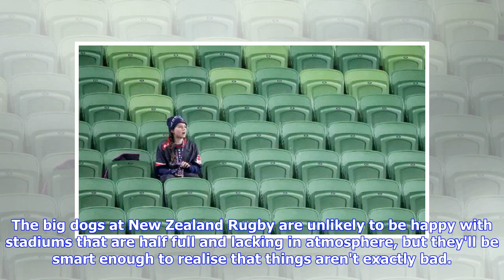Breaking News | Super crowds despite empty seats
BEN STRANG Last updated 11:37 29/06/2018 GETTY IMAGES Super Rugby crowds are in decline in South Africa and Australia, but what about New Zealand? GETTY IMAGES A large crowd turn out to watch the Crusaders and Highlanders clash. GETTY IMAGES The Zoo always turns out for Highlanders games. Rugby If New Zealand Rugby was a person, they would be lamenting the annoying parasites clinging to their back. Super Rugby crowds are in ill health. The number of people wanting to watch live sport is waning, ...